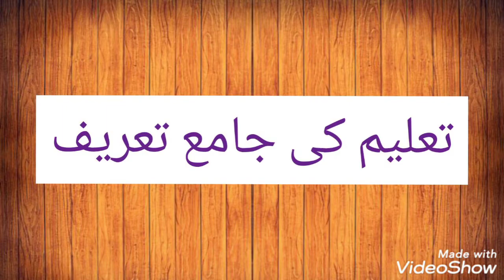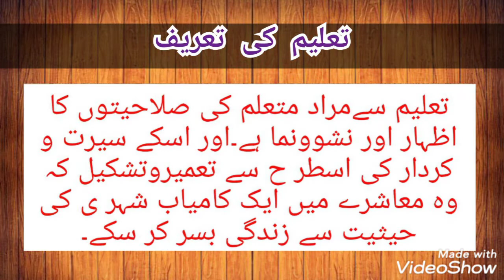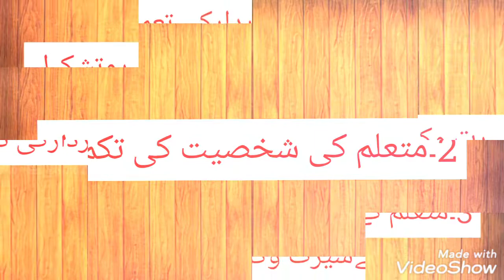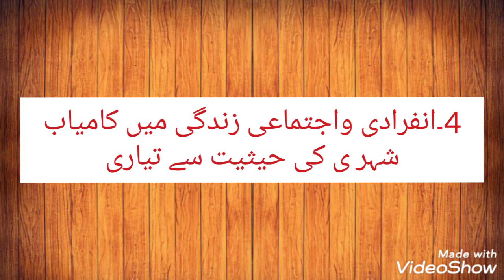Definitions of Education part #01(First year Education page #1 & 2) by Lecturer Misbah Zahoor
introduction of Education